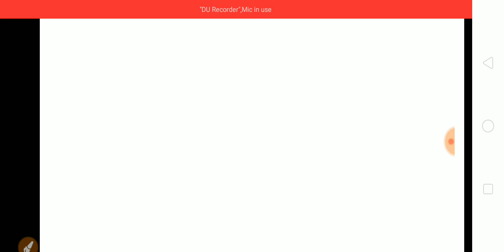Amazon and Flipkart jobs| private job in jaipur for fresher | Special private jobs all over india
Hiring in Hyundai Company
Work from Home , Patanjali & Pickmy work
500 Rs Per Day
Special Private Jobs all over India
Lockdown Work from home
JIO Company Jobs
This Channel is for all Kind of Jobs in Jaipur,Delhi, Noida Like
Back Office , Flipkart
Tele - Calling
Office Executive
Paytm Voice
Technical Support
Garments Company
CRM
Office Work
Back office work
Zomato , Swigy , Food Delivery
Hindi BPO , Just Dial
Ticket Counter
Areas in Jaipur like
This Channel is for all Kind of Jobs in Jaipur Like
Back Office
Tele - Calling
Office Executive
Technical Support
Garments Company
CRM
Office Work
Back office work
Hindi BPO
Smallfinancebank
Ticket Counter
Areas in Jaipur  like Mansarovar , Sanganer , Pratapnagar , Vaishali , DCM,Jagatpura,Vaishali nagar,Sodala,Ajmer road, Sriganganagar , Jaipur , Jodhpur, kota , shimla ,  mohali , chandigarh , ludhiana , jalandhar
Urgent Hiring in Jaipur & Bhilwara